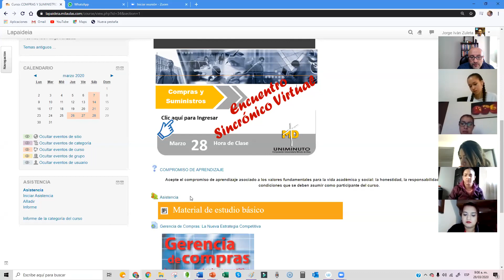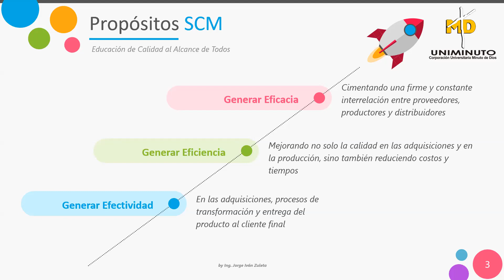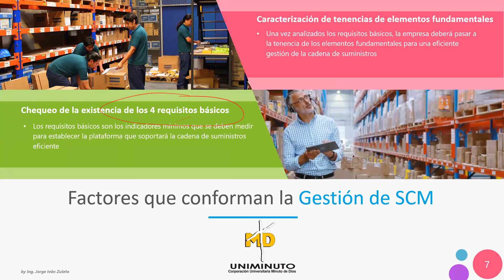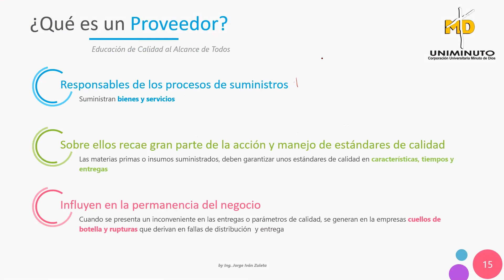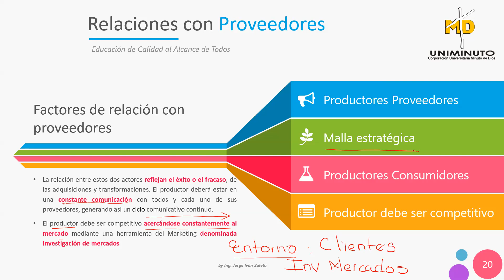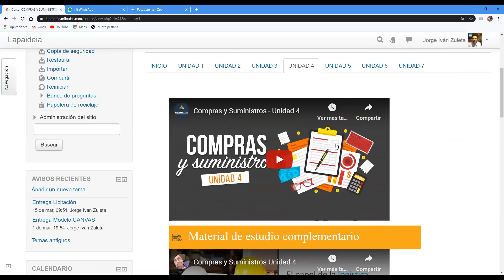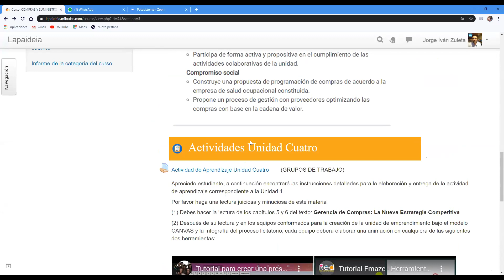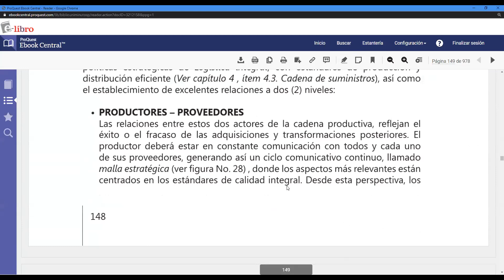Compras y Suministros 9:00 a.m.